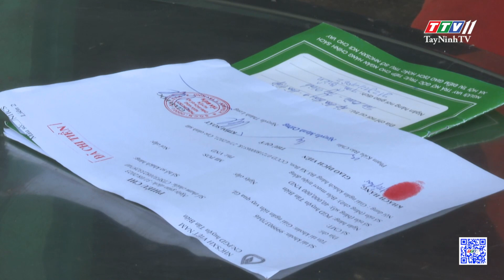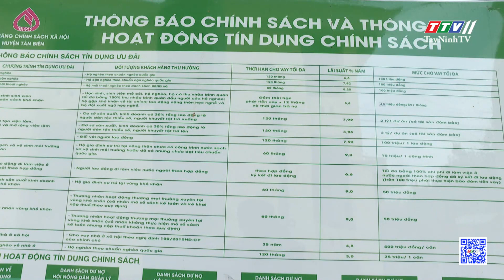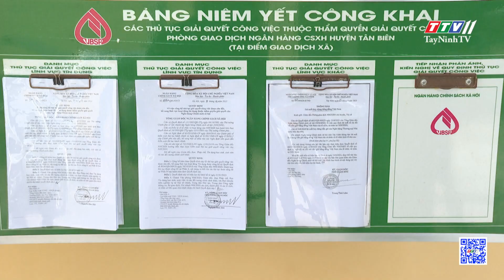Viết tiếp ước mơ cho học sinh, sinh viên có hoàn cảnh khó khăn | TayNinhTV